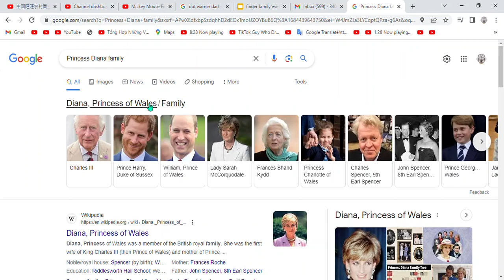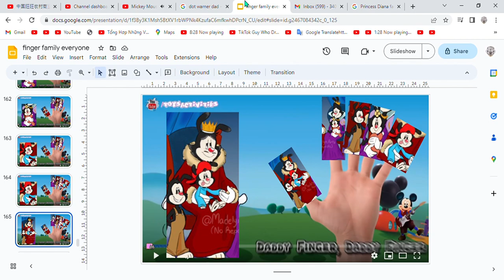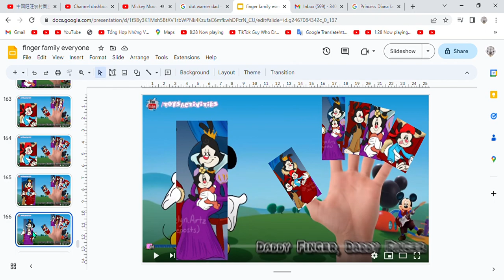WB Dot Waner Finger Family